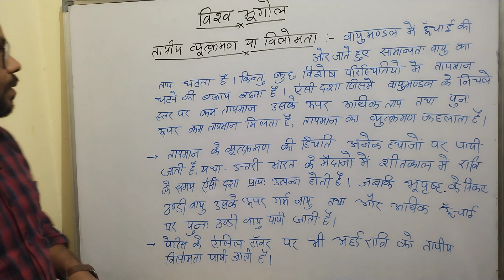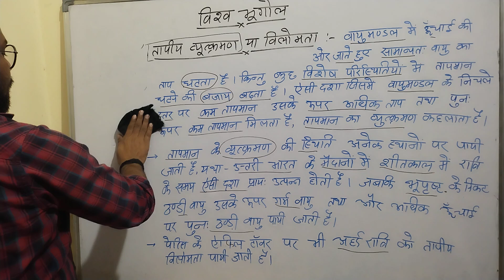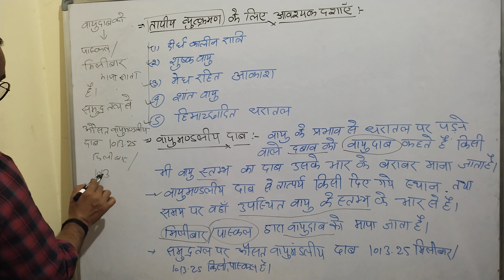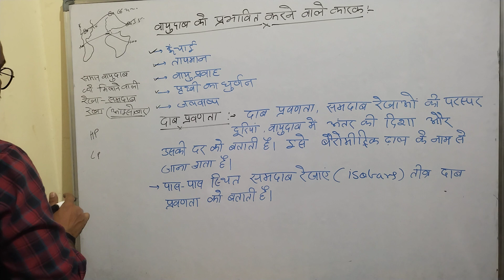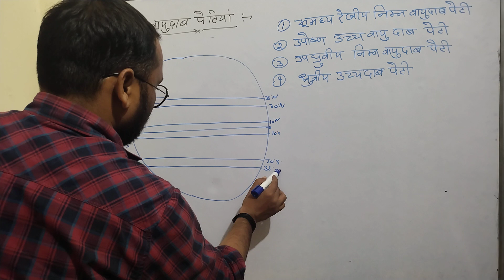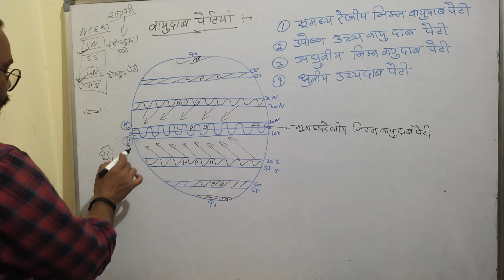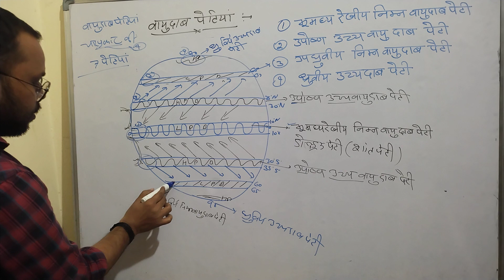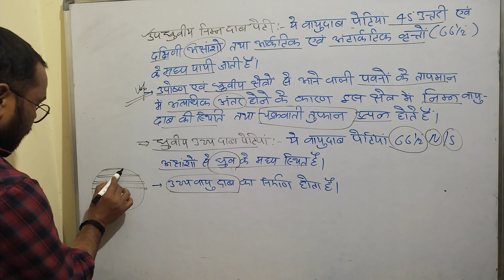विश्व का भूगोल NCERT पर आधारित//lecture// (20)...by Prahlad Sir